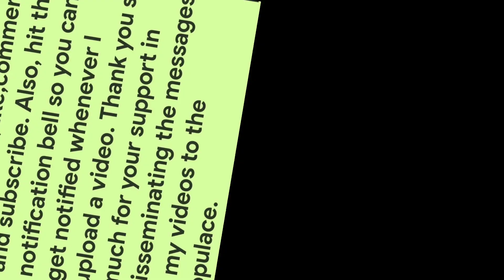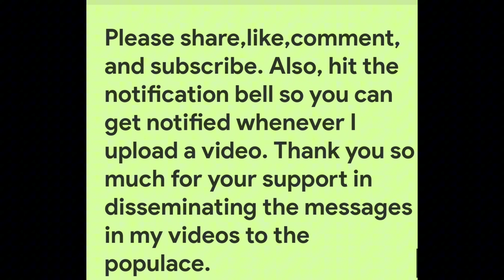Ecthyma Gangrenosum-Death rate can be as high as 96%- By Dr. Sandra Nabukalu.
Hello everyone, Let's talk about Ecthyma Gangrenosum today.In this video,I have talked about the definition, mode of transmission, commonly affected sites,individuals at risk ,Diagnosis, management and prevention .Please also subscribe to my channel Link;